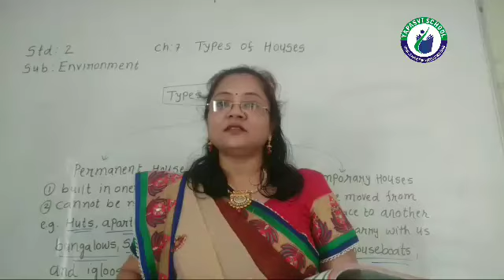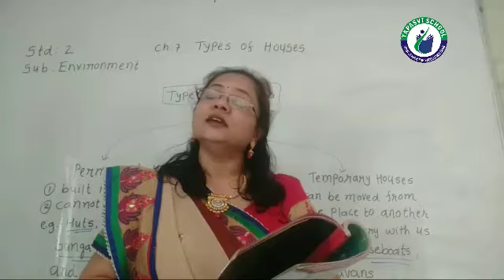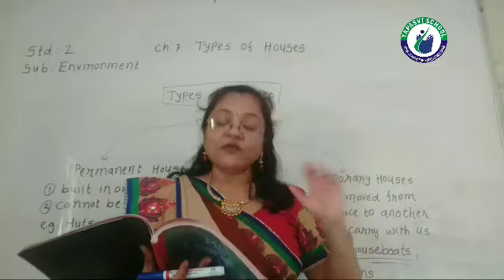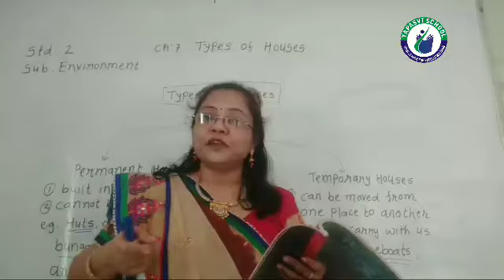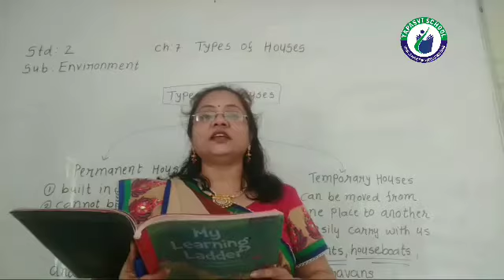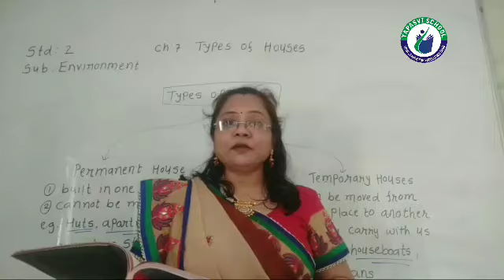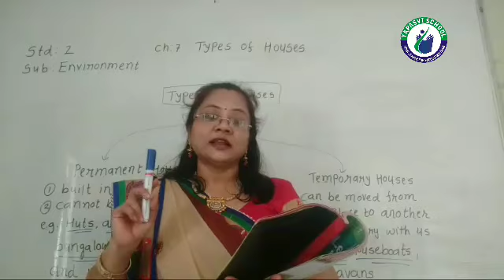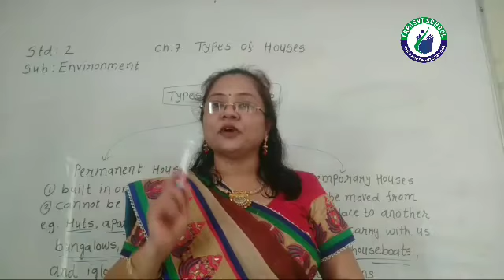STD 2 ENV CH 7 LECTURE 1